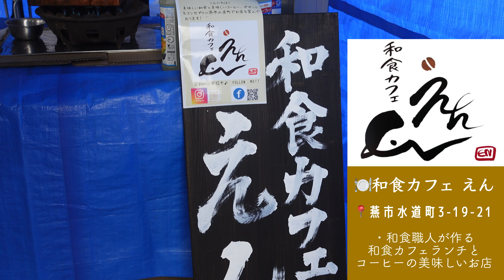【新潟イベント】燕市・福勝寺で餅つき大会🎍｜"和食カフェ えん"さんの玉子焼き🍳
新潟県燕市、福勝寺さんで行われた「おもちつき大会」に参加してきました🎍

まずは、「和食カフェえん」さんの玉子焼きをいただきました。優しい甘さの玉子焼きで美味しかったです！
次は店舗にもお邪魔したい...💭

お餅と豚汁は無料ということでしたが、すぐになくなるほどの大盛況。準備してくださった方々に感謝です。とても楽しいイベントでした🙇🏻‍♂️